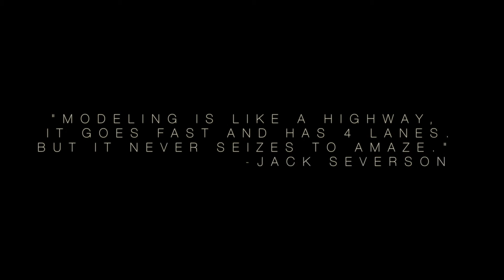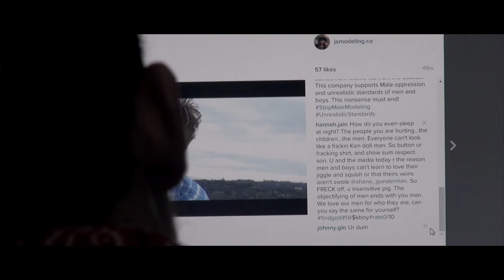JSmodeling.co Documentary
If you have wondered what happend toJSmodeling.co, then watch this documentary